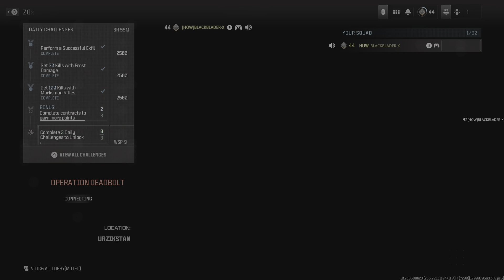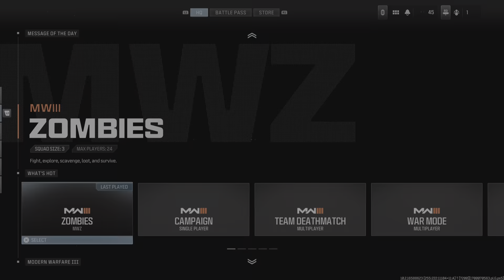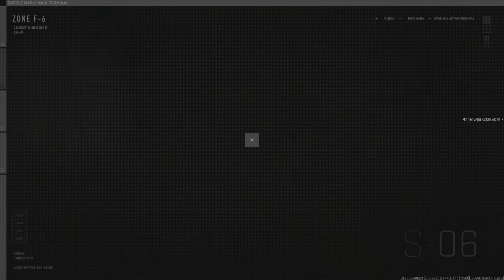Call of Duty_20231116150307